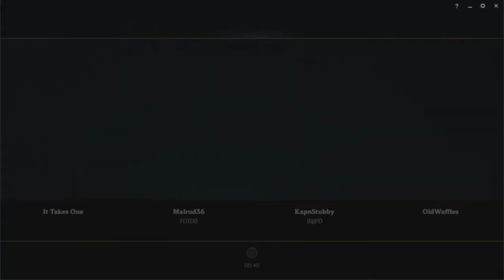Chase Me Senpai -- Singed vs Mundo -- Enemy is Full AD huh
Silver 2 Ranked Game.
Just a very weird game for me.
I don't understand what this Mundo was doing.

A little bit of misinformation in the beginning, Singed does have kill pressure on Mundo pre-6. And because they're technically both Stat Stick characters...
Singed does beat out Mundo in the early game. But realistically, I'm kinda always under the impression that my enemies will be playing a lot better/smarter than me. So I thought that Mundo would be taking things slow, chunk me down with cleavers, and wait until he got Spirit Visage to then mollywop me. But it didn't really play out like that.
Just lots of aggro, and sitting in poison.